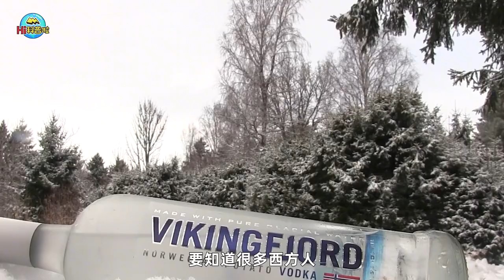都是烈酒，为何伏特加在西方更受欢迎？西方人觉得中国白酒难喝